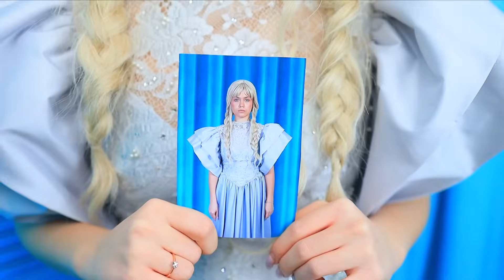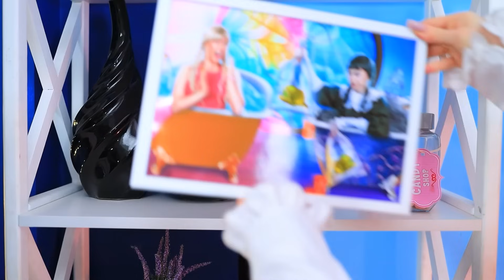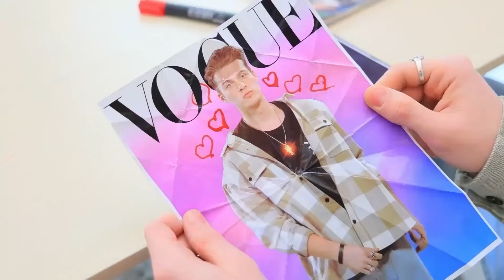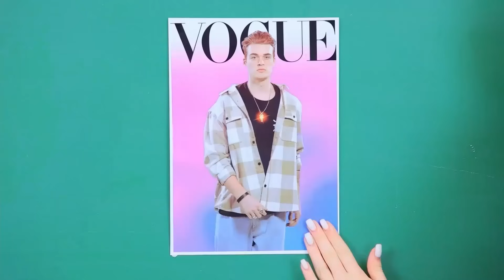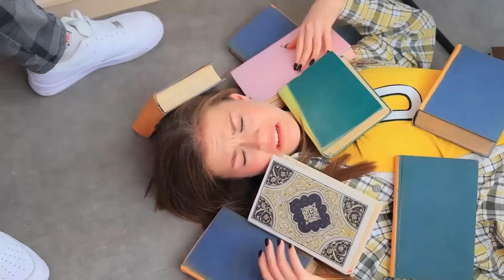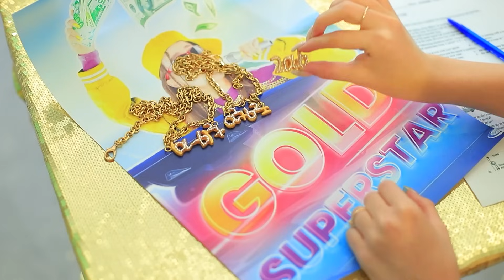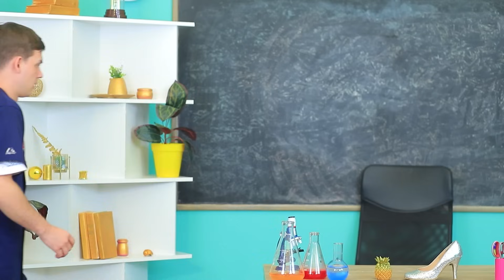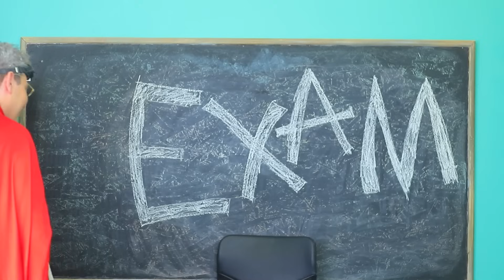Makeover Kamar Wednesday Addams Dan Goody! Kembar Baik vs Nakal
Mereka bilang anak kembar sangat mirip, bukan hanya secara lahiriah. Tapi ini jelas tidak berlaku untuk kembar kita, karena mereka sangat berbeda!